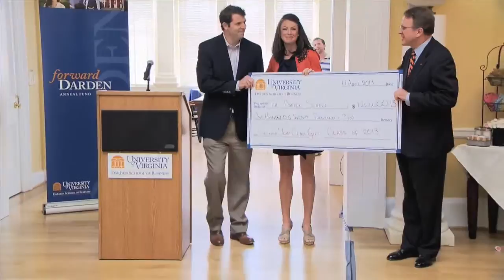Darden TV: 100% Class Participation - Class Gift 2013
On this episode of Darden TV, the class of 2013 will announce the results of their gift campaign.